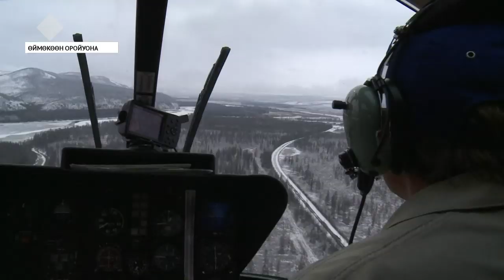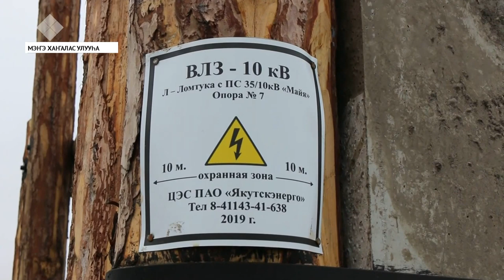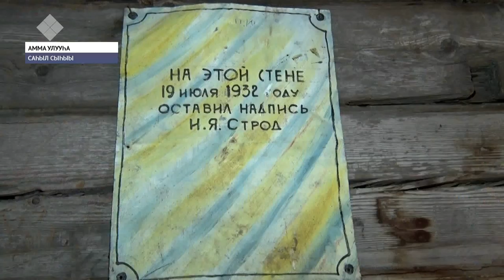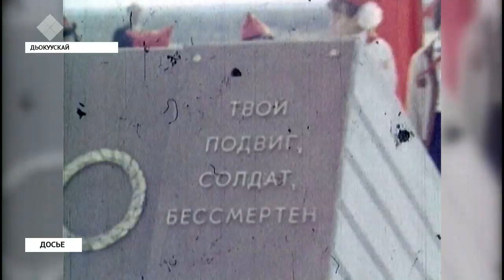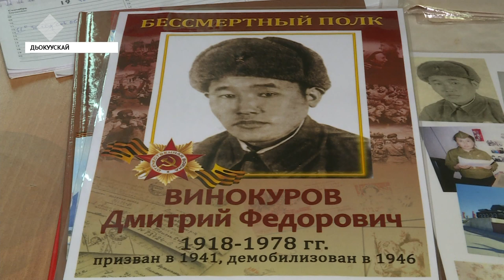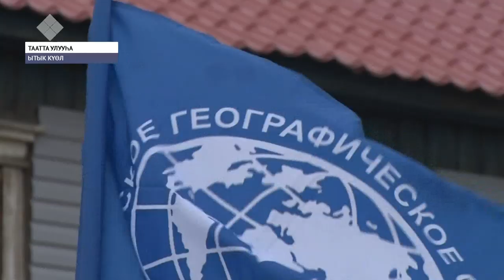«Саха сирэ» информационнай биэрии. Балаҕан ыйын 18 күнэ, 20:30 ч